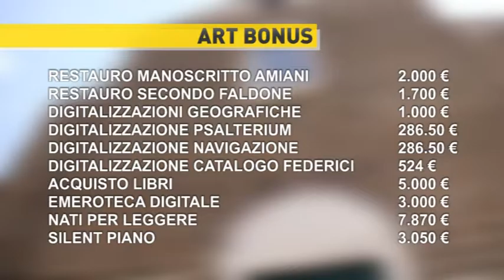“Art Bonus”, restauri, acquisti e digitalizzazione grazie ai privati